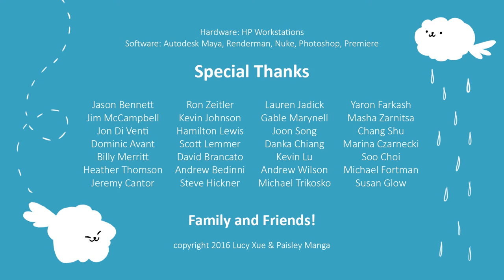COURSE OF NATURE (Curso Natural) BY LUCY XUE & PAISLEY MANGA - Corto doblado en Español/Castellano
De mano de las artistas Lucy Xue y Paisley Manga, ponemos a vuestro alcance el cortometraje de animación 'Course of Nature (Curso Natural)' doblado totalmente al castellano.

"En un mundo donde la lluvia es producida por nubes parecidas a cachorros, la pequeña hija de la Madre Naturaleza los libera para salvarlos de la evaporación."

¡Qué lo disfrutéis!

Actrices de Doblaje
Virginia Fernández: Madre Naturaleza

FICHA TÉCNICA (FILM ORIGINAL):

Dirección
Lucy Xue & Paisley Manga

Producción
Ringling College of Art and Design

Música
Cylight Studios

Sonido
Cylight Studios

Reparto
Staci Anderson: Mother Nature
Cassie Glow: Daughter Nature
Lucy Xue: Cloud Dogs

From the artists Lucy Xue and Paisley Manga, we bring you the animated short film 'Course of Nature' completely dubbed into Spanish.

"In a world where rain is produced by puppy-like rain clouds, Mother Nature's young daughter sets them free to save them from evaporation."

Voice Actresses
Virginia Fernández: Mother Nature

Music
Cylight Studios

Sound
Cylight Studios